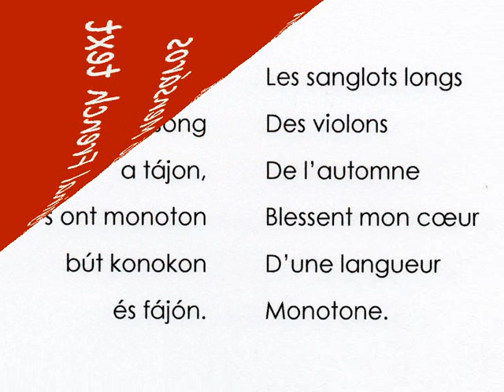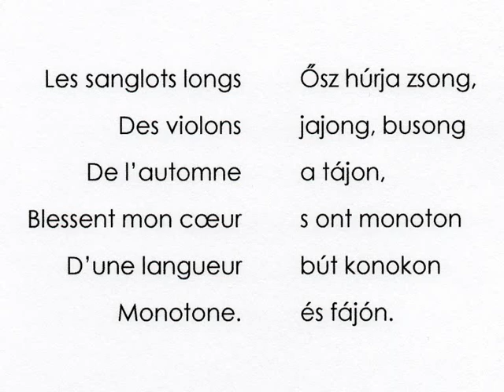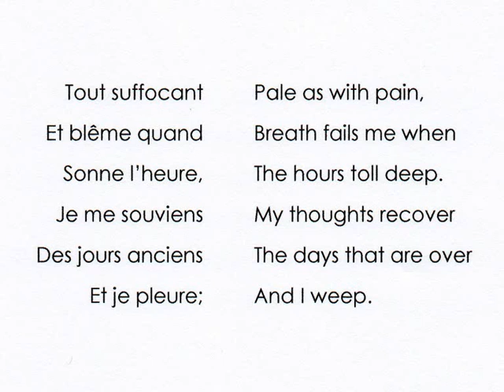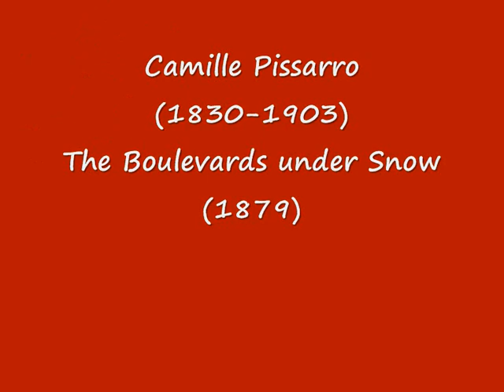Verlaine International1.wmv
Believe it or not, Paul Verlaine was only 22 when he wrote this masterpiece. Was he liable to depression? If yes, he can't have had an easy life. - We know he didn't.

Verlaine and the painters in the slideshow were all contemporaries. The actors and singers made their recordings a few decades ago. Verlaine couldn't have dreamed of a slideshow like this. - Or did Jules Verne possibly suggest anything like our present-day IT?
So much about 'time travel'.

For those who are willing to play a part:
if you happen to know of audio versions of Chanson d'automne in English, German, Italian, or any other language, could you please send me the link, so I can add a sequel to this movie.

Enjoy the comparison, take it easy, and thank you for your attention!

References: C. John Holcombe Translating Verlaine 1